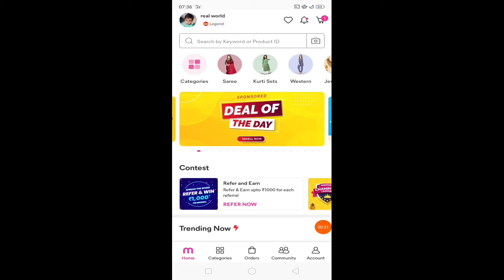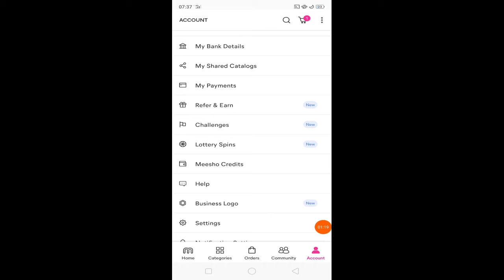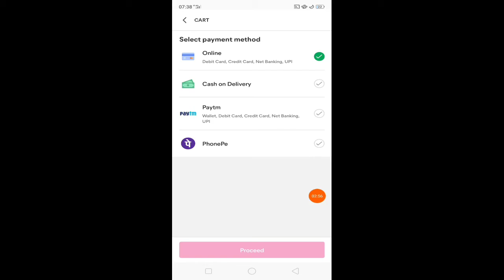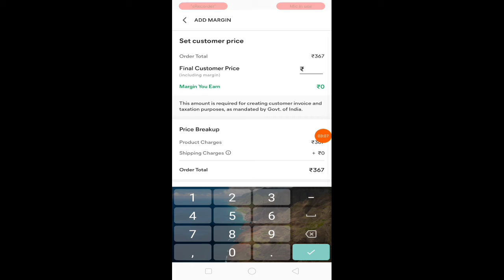How to free order from meesho app ? meesho App se order kaise karen || meesho app shopping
t-shirtshopping

tags